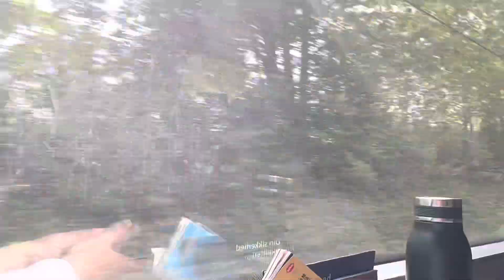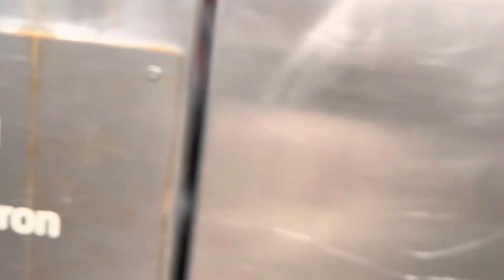Daily Vlog #5 | Holiday Vlog | Copenhagen for 3 Days